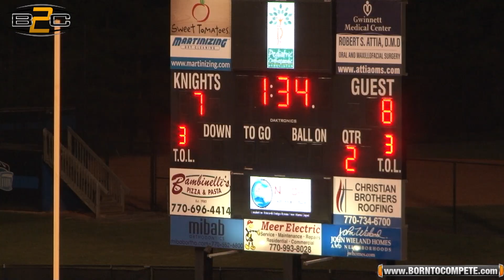B2C: #7 Cambridge vs Centennial | 8th Grade